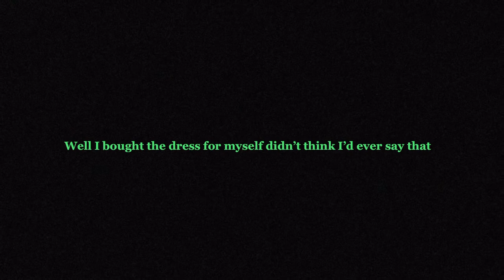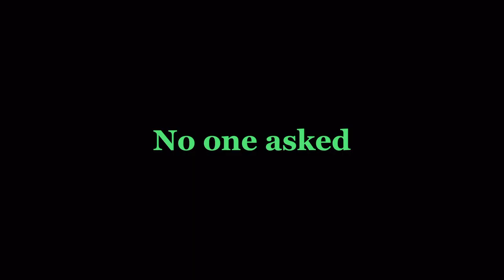LemmyTheBulldog presents: the wizard of Oz Trailer Coming this summer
Welcome all, welcome to the trailer if this nonsensical, inspirational, nauseating parody of the wizard of Oz NO THIS Not A SCHOOL PROJECT
Over the years I’ve wanted to do a parody movie as I am obsessed with the likes of MontyPython and Mel Brooks movies. In this trailer we introduce the actors and writers of this summer production. This is a tribute to some of my favorite YouTubers I grew up watching such as @iDubbbzTV @TVFilthyFrank @daneboe  which I hope they will
get a chance to view this silly movie.
I’m here to thank all my childhood friends for participating in this production of this project. And I hope that whoever views this will enjoy it too.

A little background on our comedy group name, The Speds is short for special education as 90% of us have learning disabilities and we don’t care what anyone says we laugh about it, we joke about it. Just because we’re not booksmart doesn’t mean we don’t have a brain